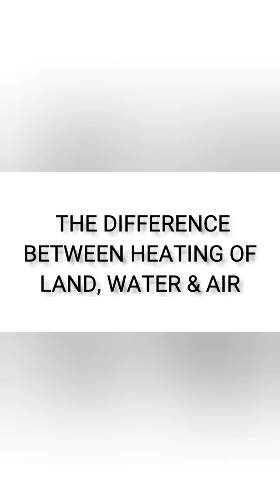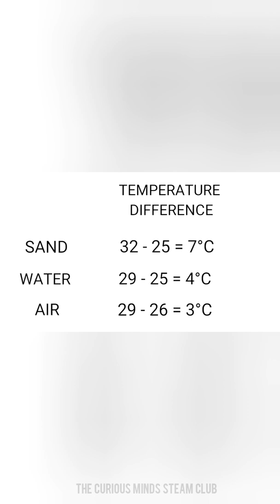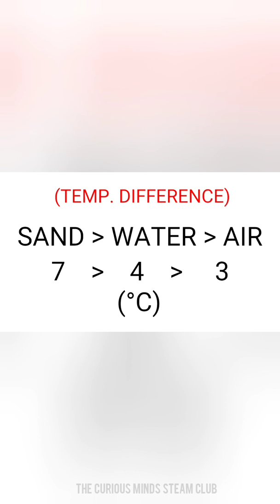Land and Sea Breeze Experiment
This video demonstrates a simple experiment that can be conducted to understand how  the Land and Sea breeze occur.